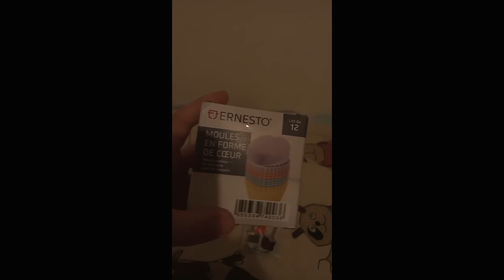🛍️subathon 115 jour du subathon dernier jour 🛍️3 cadeau pout qui jai filme avec téléphone 🛍️